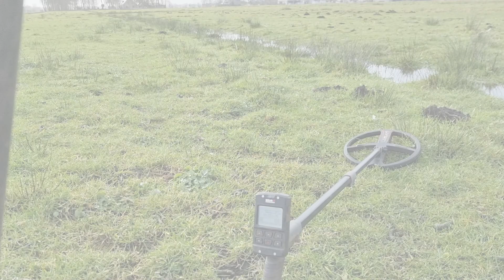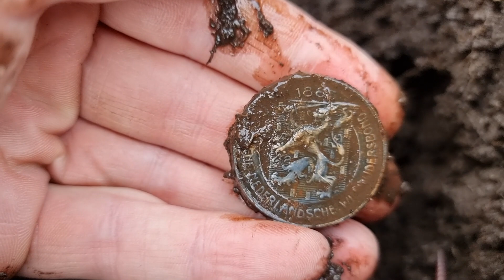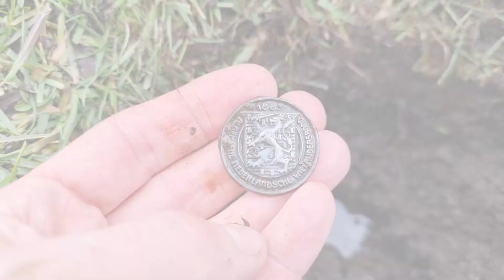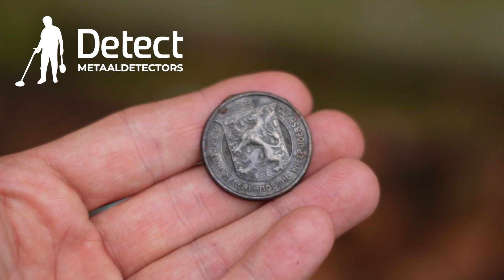Shockwave Metaaldetectie - Afl. 39: De Losse Vondst #1 | XP DEUS II 2 -English Subs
To use English subtitles, turn on subtitles and click on Translate Automatically.
Please note: the English subtitles are generated automatically. I'm not responsible for any misinterpretations.

Alle gebruikte materialen in deze video zijn aan te schaffen bij
XP DEUS II: